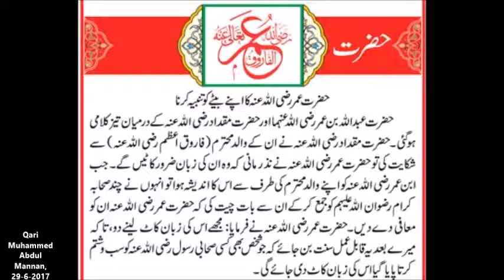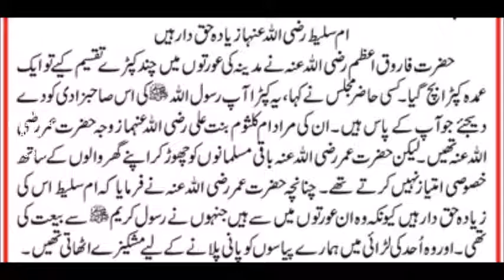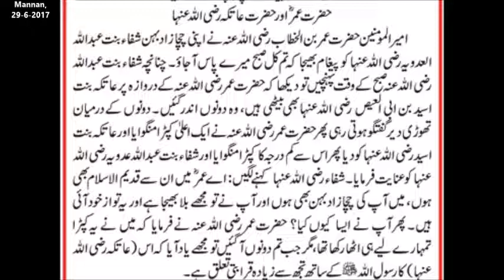Hazrat Umar Raziallah taala Anhu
Hazrat Umar Raziallah taala Anhu --  Qari Muhammed Abdul Mannan, Hyderabad, India 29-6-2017